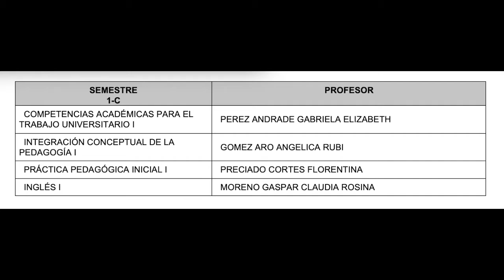Video de bienvenida de profesores de primer semestre Sep 2020 - Feb 2021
Video con mensajes de bienvenida de profesores de primer semestre, Sep 2020 - Feb 2021